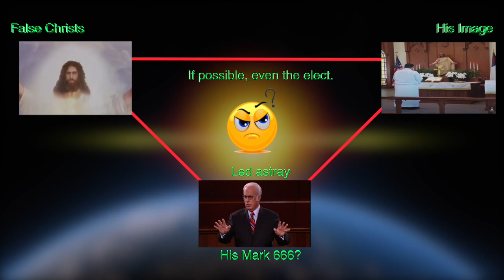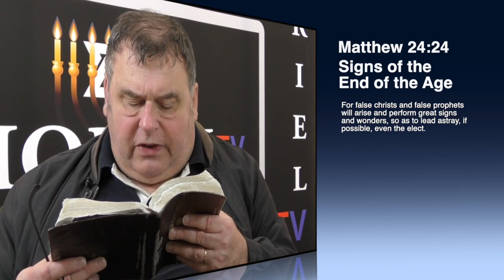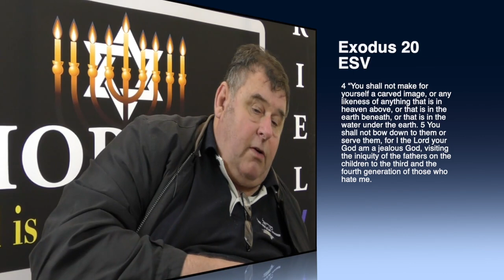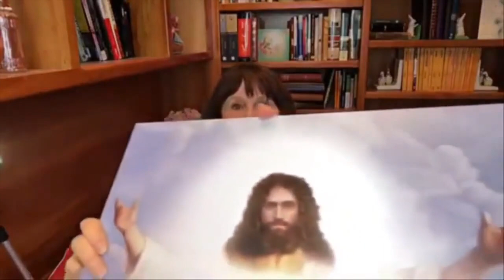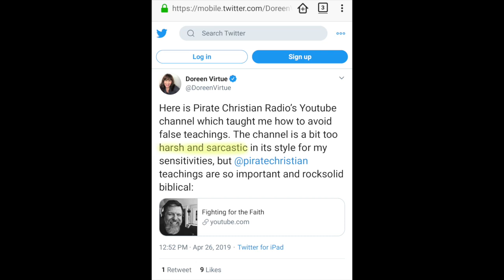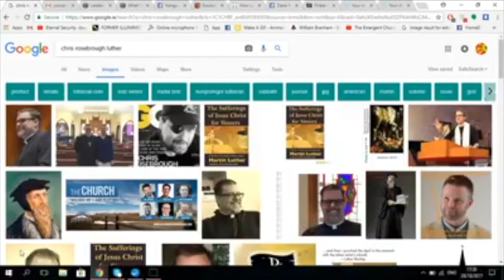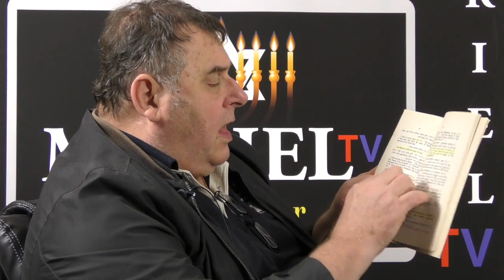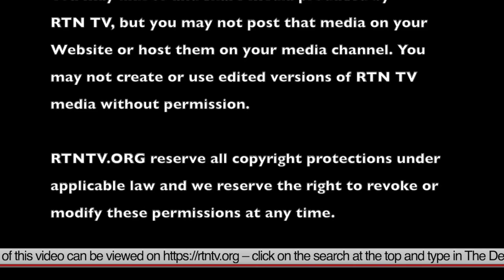The Devil's Triangle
PLEASE WATCH FULL UN-EDITED VERSION ON RTNTV.ORG

"As we await the dawn of the antichrist before the return of Jesus, Satan already has the false church. who never had the truth. He also has the apostate church, that abandoned the truth. Now he is aiming for the elect."
-Jacob Prasch